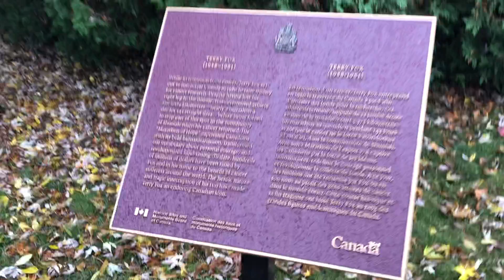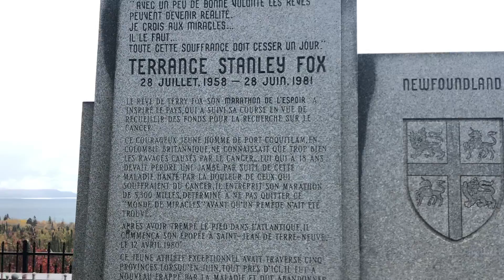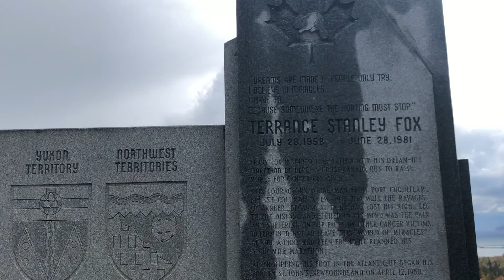Terry Fox 3 of 3